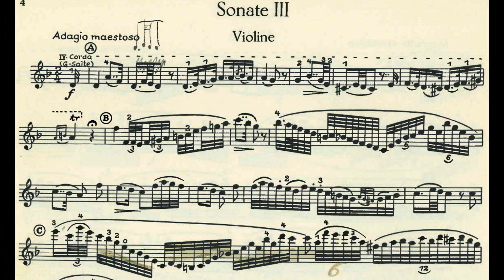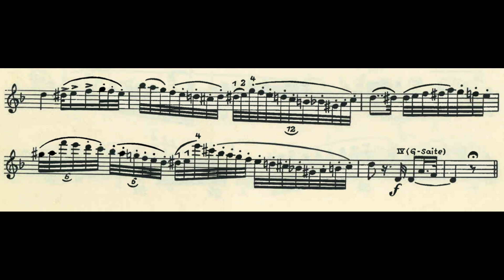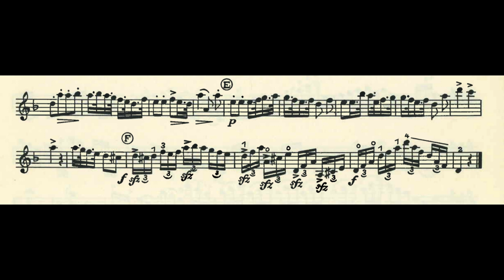Paganini - 6 Sonatas, Op. 2: No. 3 in D Minor (Sheet Music)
Composer: Niccolò Paganini
Dedicated to Dellepiane.
Violinist: Luigi Alberto Bianchi
Guitarist: Maurizio Preda

0:00 Adagio maestoso
3:23 Andantino galantemente